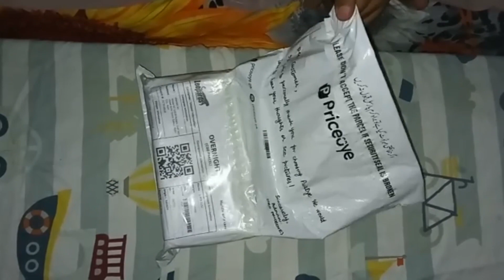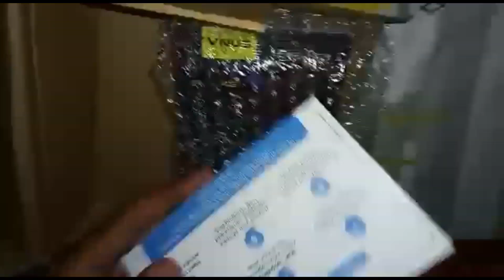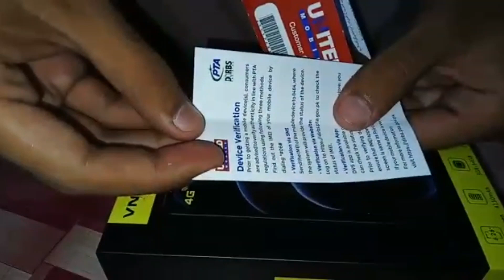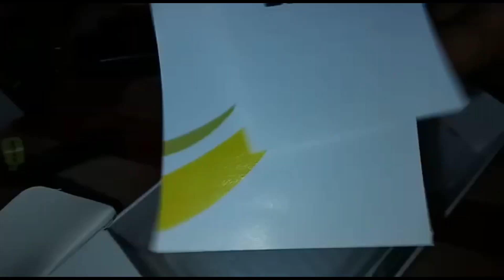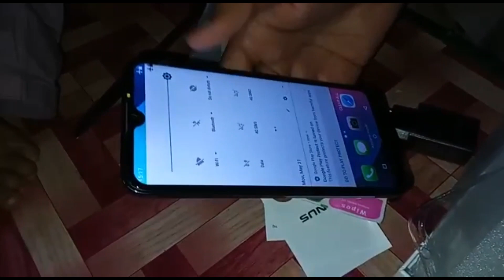Vnus Eye Pro 1|Video by Hasnain Ali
Price.15,? only

AsalamoAlikum this Video is for *Vnus Eye Pro    1* Review and Unboxing If You Want to Purchase this in discount
Go to Price oye.pk
in discount

I'm on Instagram as @hasnain_ali_555_1_h. Install the app to follow my photos and videos.

Hello Guyz Here I,am this is  My Youtube Channel For Unboxing and Review.
 Nothing is as important as passion. No matter what you want to do with your life, be passionate." ... If you're not passionate enough from the start, you'll never stick it out."  And enjoy the Journey  if you give me A Subscription I shall be very gratefull to you
I am New here Support Me Guyz

My Snack Id : Hasnain Ali Official
  Come In My Insta Account